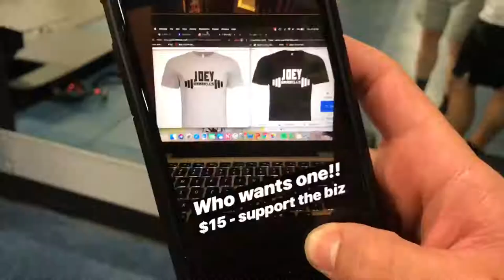The GOAT Vlog #128 | I bought a Joey Barbell T-Shirt!!!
Here’s the link if you wanna buy a t-shirt from Suburbanshore only $15.00!
We have the Evil shirt, Philly Squirrel shirt, and the Lanza shirt.